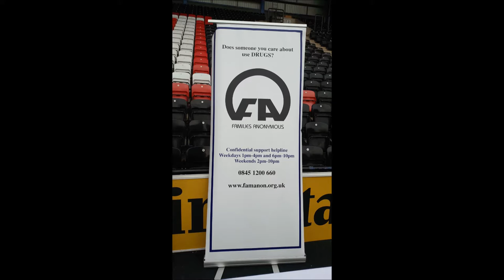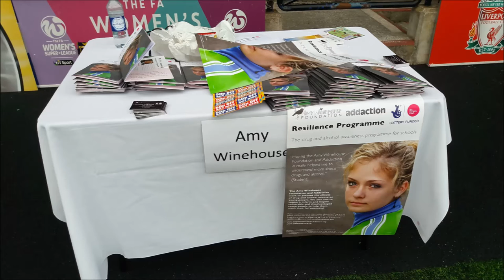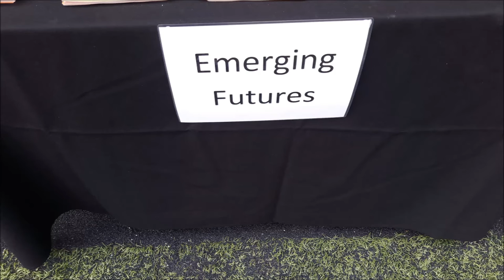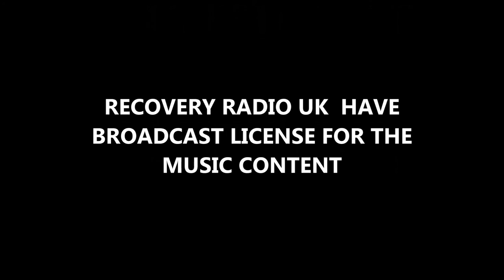RECOVERY RADIO FOOTAGE AND INTERVIEW 2016 UK RECOVERY WALK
Recovery Radio were asked to come and Broadcast this years Conference & 2016 UK Recovery walk where 7,000 people attended on the Saturday.  Our production team had a moving experience talking with everyone during the walk & all the interviews were very emotional to hear about the different experiences.

Recovery Radio were delighted to broadcast this year's Recovery Walk & we look forward to next years Walk in Blackpool.

Recovery Radio UK is Fully Licensed to play Recorded music